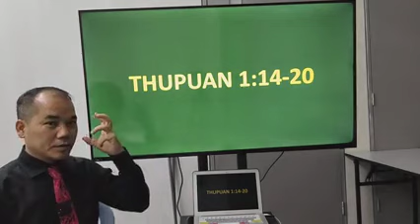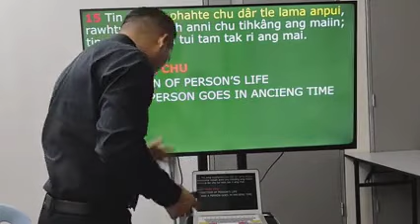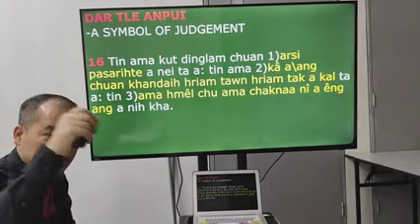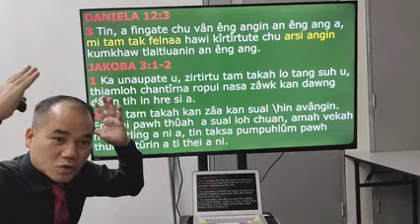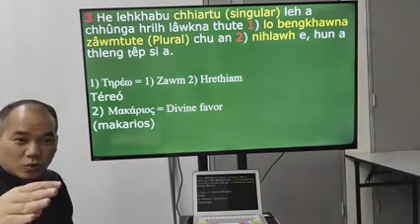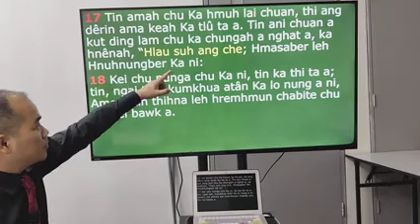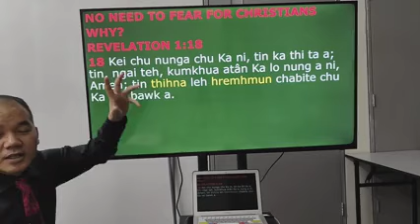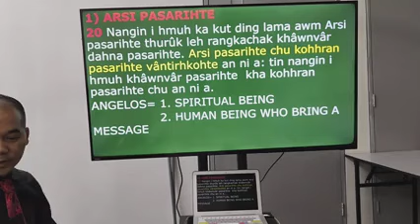THUPUAN (5)# BUNG 1:14-20 VERSE BY VERSE STUDY